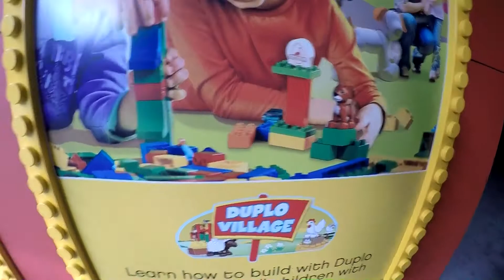legoland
vlogs con mis hijos